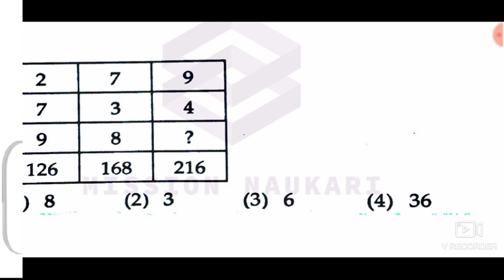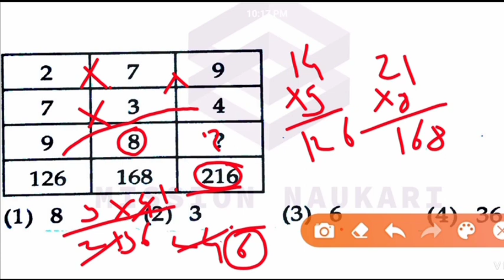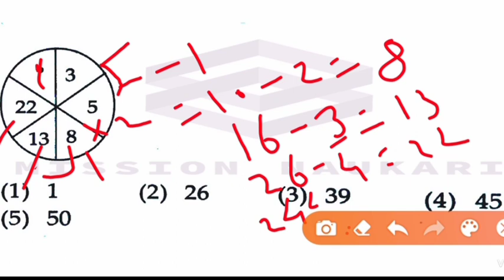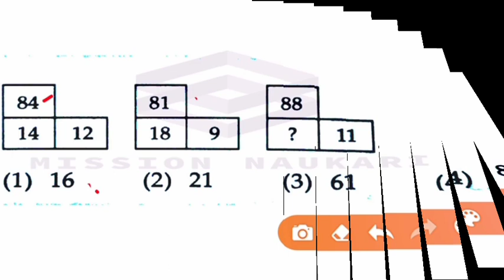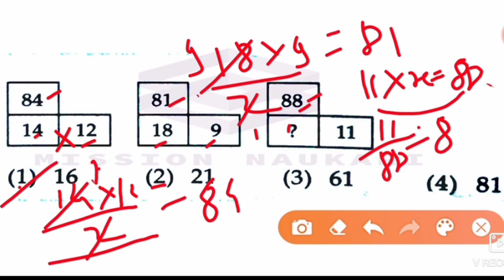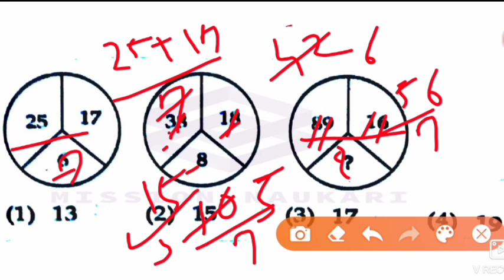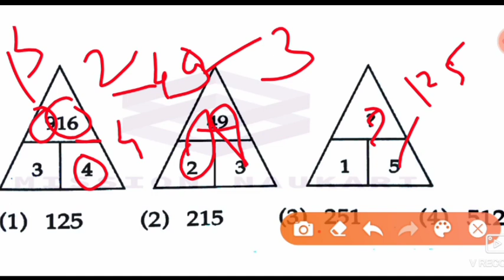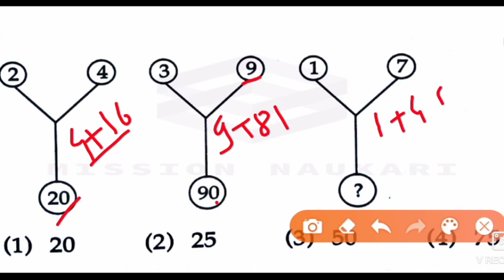Reasoning Trick ( बुद्वीमता चाचनी)/Mpsc- Police Bharti /PSI/STI/ASO 2020/ Important all Exam/भाग :-9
Reasoning Trick ( बुद्वीमता चाचनी) (Mpsc) (psi)  (sti) (aso) MCQ

Mpsc-राज्यसेवा पुर्व
Mpsc- संयुक्त गट ब पुर्व-मुख्य 2020
Mpsc- संयुक्त गट क पुर्व-मुख्य 2020
Mpsc- AMVI (RTO) पुर्व
Mpsc- वनसेवा पुर्व-मुख्य 2020
जि.प. मेगा भरती, डाक विभाग, आर्मी भरती 2020
वनरक्षक/ST महामंडळ-वाहक व चालक/तलाठी/ग्रामसेवक//आरोग्य-कृषीसेवक/ZP  important

Mpsc-State Service Pre 2020 Mpsc-Combine Group B Pre-Main 2020 Mpsc- Combine Group C Pre-Main 2020 Mpsc- AMVI (RTO) Pre2020
 Mpsc-Forest Service
Police Recruitment 2020 Direct Service Recruitment 2020 Z.P. Mega Recruitment, Postal Department, Army Recruitment 2020 Forest Ranger, ST Corporation-Carriers & Drivers Talathi , Gramsevak /Arogya-Krishisevak/zp Important

     Reasoning ( बुद्वीमता ) मधील महत्त्वाची प्रश्न या व्हिडिओमध्ये सांगण्यात आलेले आहे. कुठल्याही परीक्षेत  बुद्वीमता  वर  नेहमी  प्रश्न विचारण्यात येत असते. त्यामुळे या विषयाकडे दुर्लक्ष करणे म्हणजे आपण एखादं पोस्ट पासून दूर राहणे.  त्यामुळे हा व्हिडिओ  बुद्वीमता मधील अतिमहत्‍वाचे प्रश्न घेण्यात आलेले आहे .त्यामुळे आपल्याला परीक्षेत येणारे प्रश्न सोडवण्यात योग्य मदत होणार मित्रांनो। तसेच आपल्या विविध विषयाचे मार्गदर्शन देण्याचा नेहमी प्रयत्न करीत असतो .तसेच समोर चैनल वर येणारे व्हिडिओ हे तुम्हाला खूप महत्त्वाचे असेल त्यामुळे ज्या विद्यार्थ्यांनी चॅनलला सबस्क्राईब नसेल केले. त्यांनी प्लीज चॅनल सबस्क्राईब करा आणि आपल्या इतर मित्रांना शेअर करायला विसरू नका. धन्यवाद.

The important questions and answers in  Reasoning are explained in this video. Always ask questions on  Reasoning in any exam Is being asked. So ignoring this topic means you stay away from a post.So this video is about the most important questions in  Reasoning So, friends, it will help you to solve the questions that come up in the exam.Also always trying to guide you on various topics Also the videos coming up on the front channel will be very important to you so the students who did not subscribe to the channel.They please subscribe to the channel and don't forget to share with your other friends.

If you want any changes in the above  Reasoning questions and answers video lecture or if you want to add some more activities in it, please let us know ...

Even during the exam, tell us the name of the chapter that is important to you. Video lecture will be uploaded soon ... !!

वरील  बुद्वीमता  प्रश्न व उत्तर व्हिडीओ  लेक्चर  मध्ये काही बदल हवा असल्यास अथवा त्यामध्ये अजून काही ऍक्टिव्हीटी  ऍड करायची असल्यास अवश्य कळवा...

अगदी परीक्षेच्या काळात तुम्हाला जे चॅप्टर इम्पॉर्टन्ट आहेत त्या चॅप्टर चे नाव देखील कळवा लवकरच व्हिडीओ लेक्चर अपलोड  केले जाईल...

 !!धन्यवाद !!🙏
Reasoning बुद्वीमता चाचने सर्व भाग नक्की पहा मित्रांनो.👇🏻